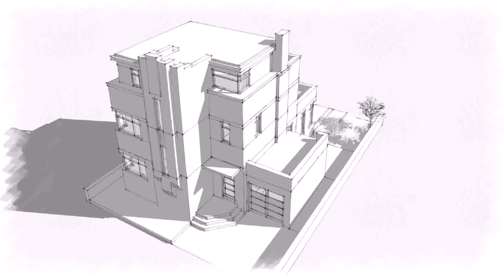Buy Car NY 5% DP